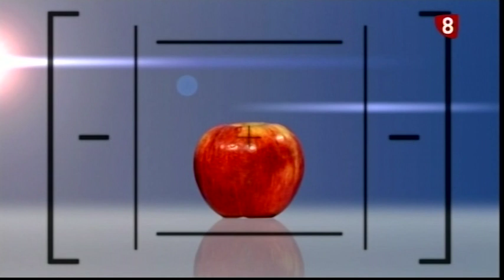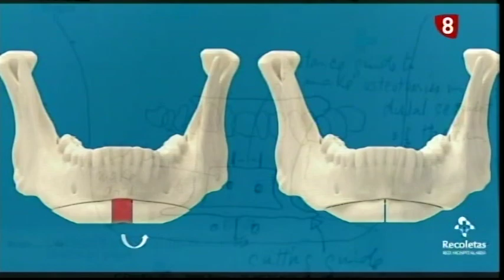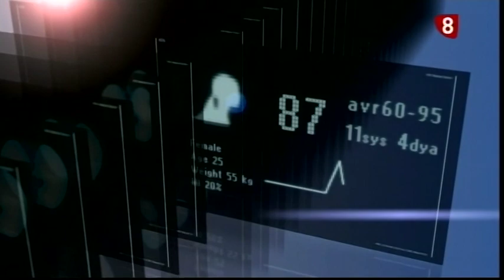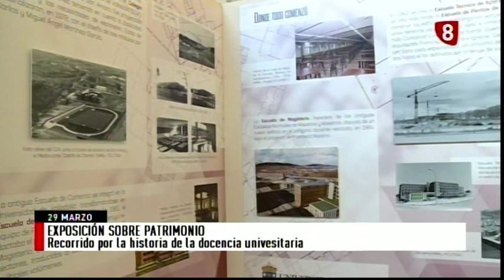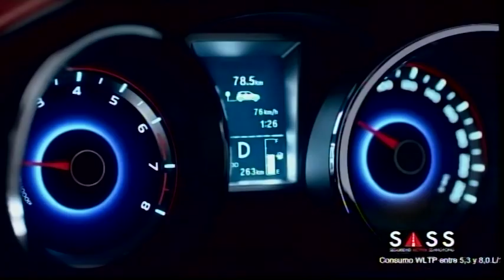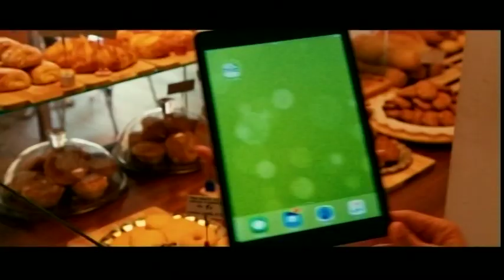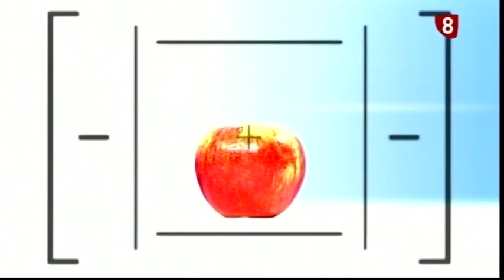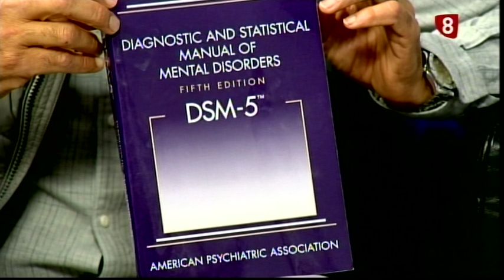Cita Previa 29-3-19